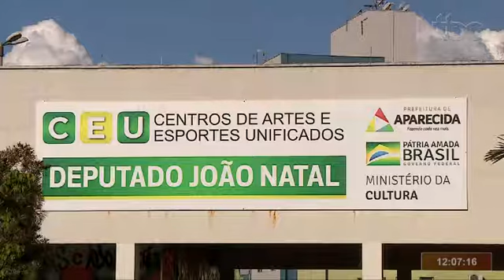TBC 1 | PREFEITURA DE APARECIDA DE GOIÂNIA OFERECE CURSOS QUALIFICAÇÃO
Data de Veiculação: 25/10/2019
Repórter: Leandra Matos
Imagens: Cleomar Fernandes